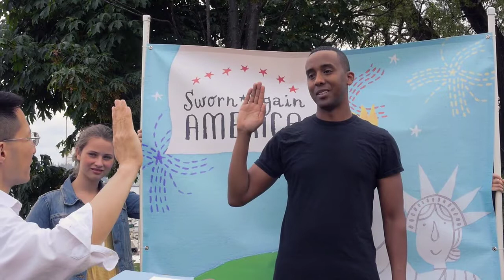Sworn-Again America - Fun on the 4th of July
Sworn-Again America is a project to revitalize citizenship. Let's reconsider what it means to be an American. Reimagine what we can do to make an unum out of the pluribus, and then, in ceremonies at dinner tables, block parties, or town square, with five or
five thousand, take the oath to become a Sworn-Again American!

A project of Citizen University. Citizen University promotes and teaches the art of great citizenship. Our upcoming national conference is on March 21, 2014.